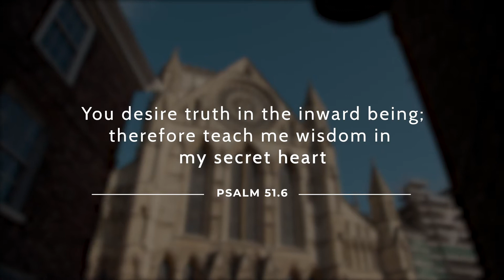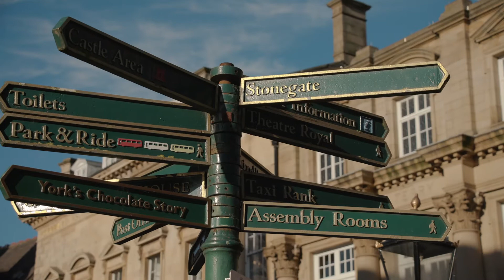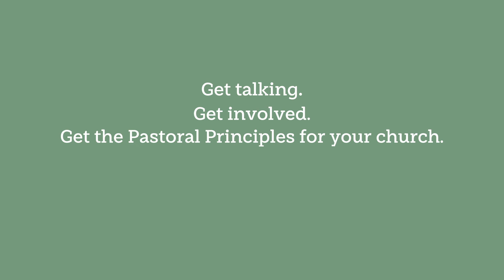Session 5 - Talking about integrity and admitting hypocrisy | Pastoral Principles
The aims of this session are:
- to examine and confess some of the ways in which we, as individuals and as a church community, may be guilty of hypocrisy – of saying one thing and doing another
- to find ways of encouraging each other to be both honest and humble in our words and behaviours.